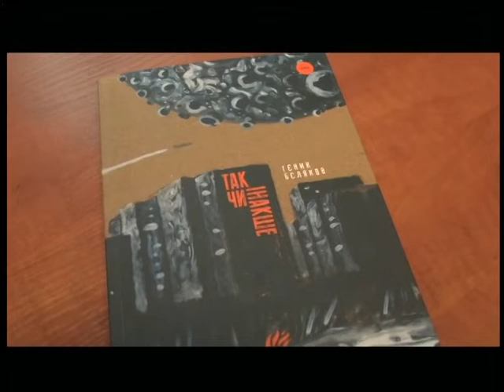25.09.2018. Новини. 8:30